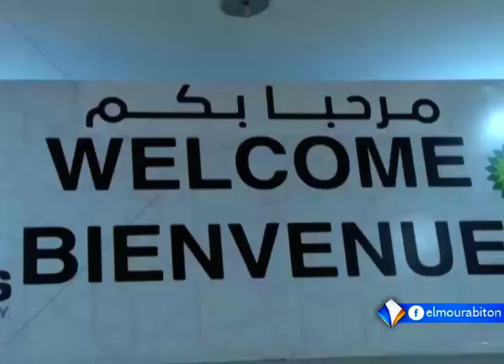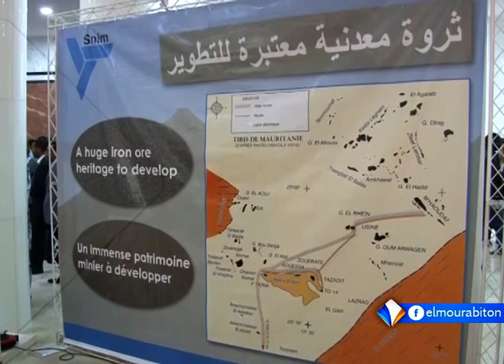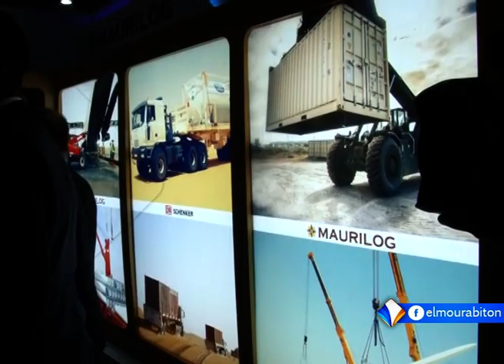اختتام أعمال النسخة الخامسة من مؤتمر ومعرض موريتانيد تقرير محمد محمود ولد خوي.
اختتمت في العاصمة نواكشوط، أعمال النسخة الخامسة من مؤتمر ومعرض موريتانيد، وقد عرف المؤتمر مشاركة عشرات الشركات الوطنية والأجنبية، ووقعت خلاله موريتانيا مع شركة "توتال" الفرنسية على ثلاث اتفاقيات.
وتقول الحكومة الموريتانية إنها تسعى من خلال هذا المؤتمر، إلى إبراز الفرص الاستثمارية، سعيا إلى جلب المزيد من المستثمرين.